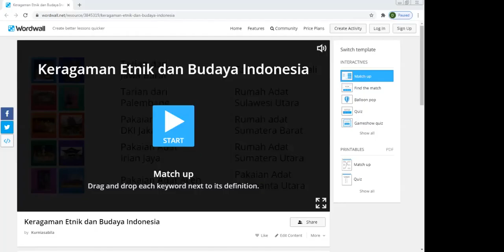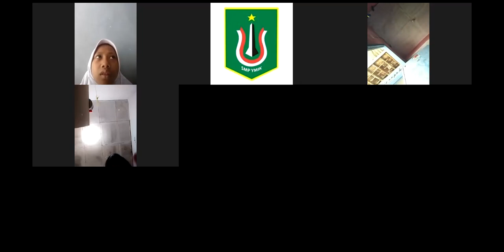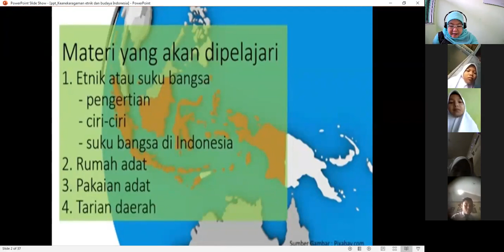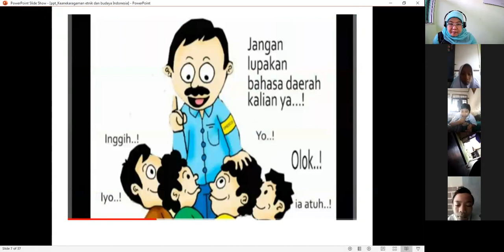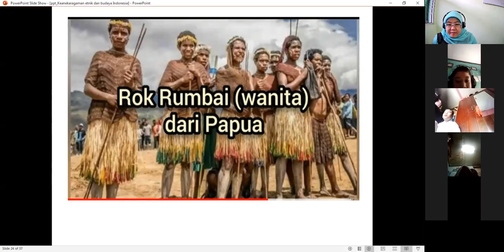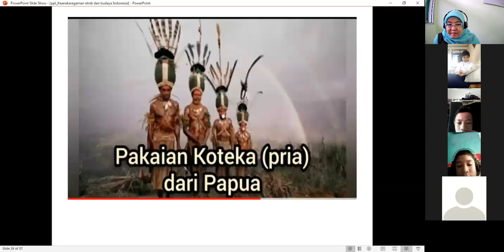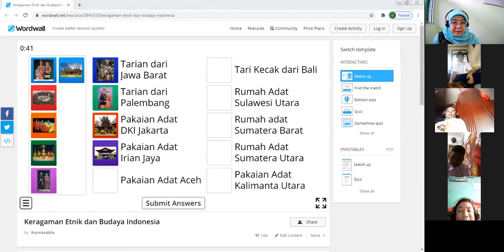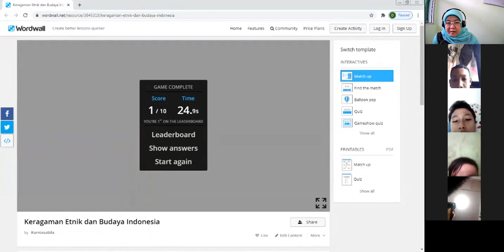Keanekaragaman Etnik dan Budaya Indonesia - Ria Kurniawati, S.Pd || IPS VII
Pembelajaran jarak jauh (PJJ) Daring